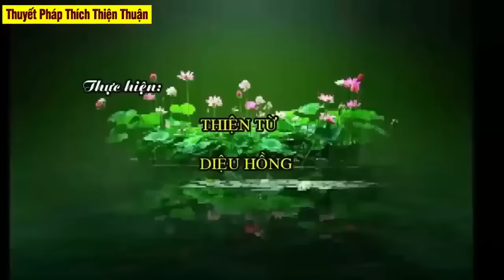NGƯỜI SỐNG CÓ ĐỨC Thì Nghiệp Gì Cũng Vượt Qua Hết - Vấn Đáp Thích Thiện Thuận